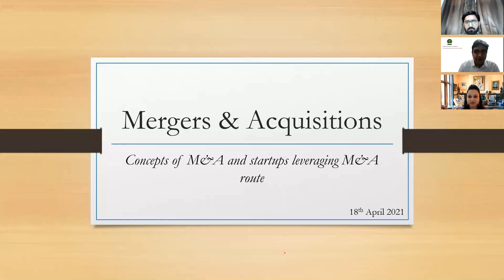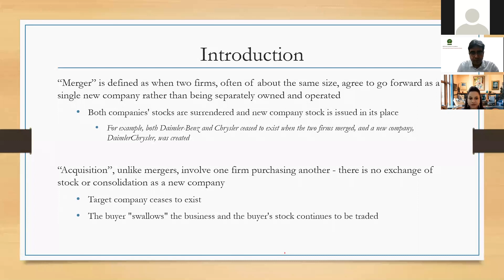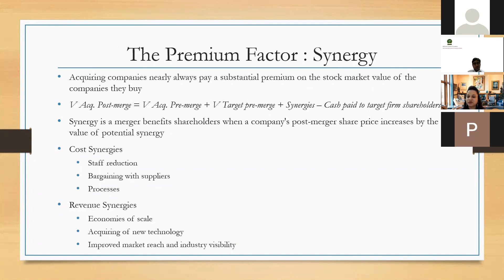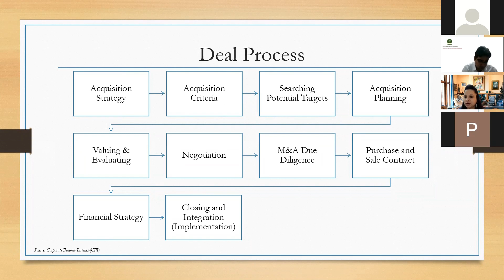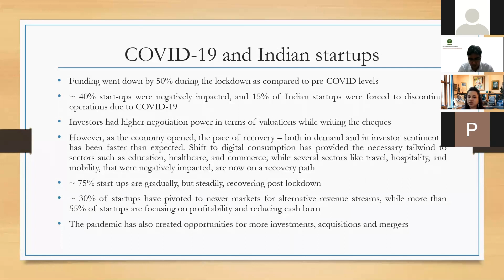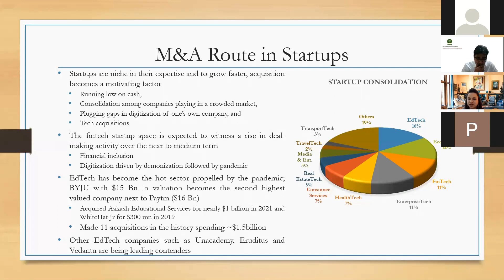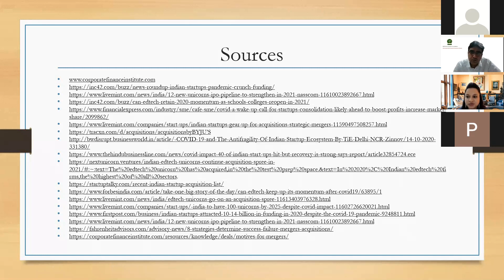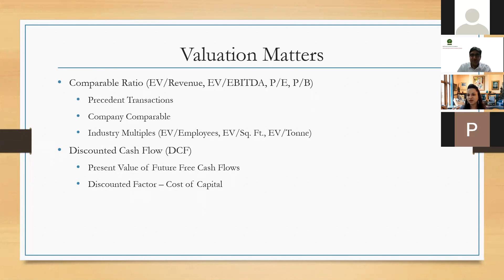Mentorship Session for Start-ups: Series 22